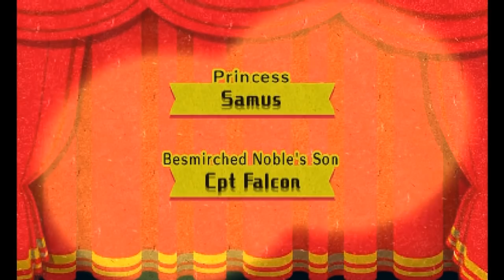Super Mario TOP 10 SONGS ft. Peach, Pauline & Bowser Miis (3DS)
TOP 10 SONGS with Super Mario Miis! The best band in the Mushroom Kingdom is here to dazzle you with their amazing musical performances on Nintendo 3DS!